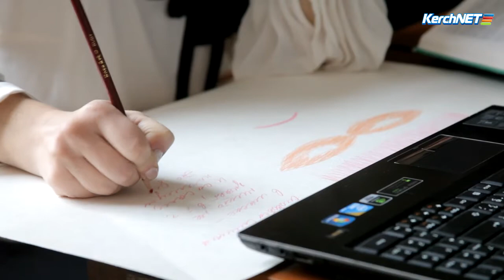В Керчи подняли вопрос о насилии в семьях